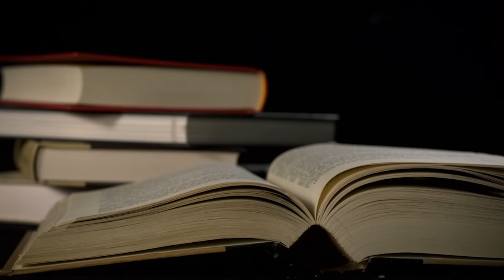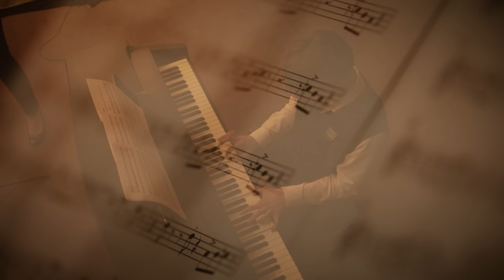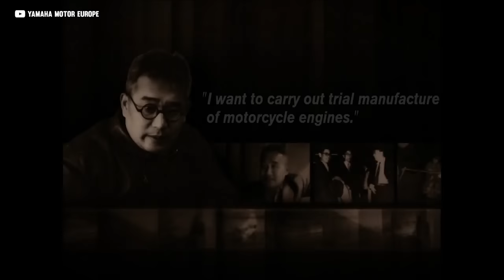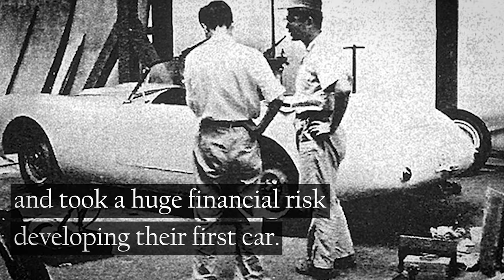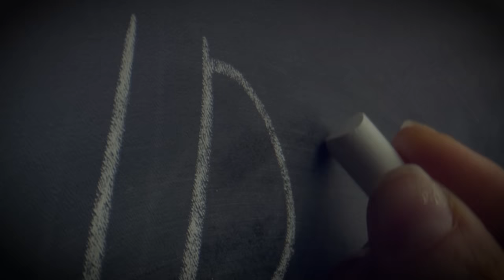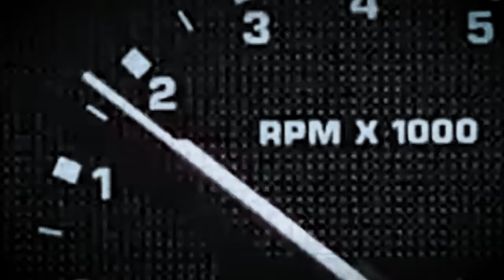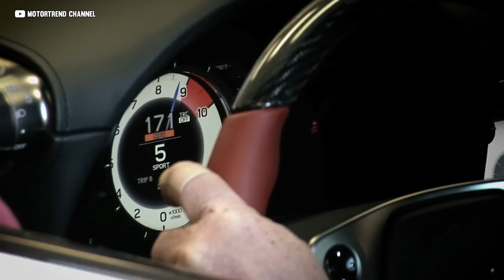Toyota's Secret Weapon Is... YAMAHA!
This is the absolutely Ideal Story of Yamaha - the auto industry's secret weapon.

What do the Lexus LFA, McLaren F1, Bugatti EB110 and even the Ford Taurus SHO all have in common?
A secret weapon behind the scenes: YAMAHA.
The company that builds some of the most finely tuned musical instruments, is also responsible for some of the baddest 2 and 4 wheeled machines the world has ever seen.

This is the story of YAMAHA.